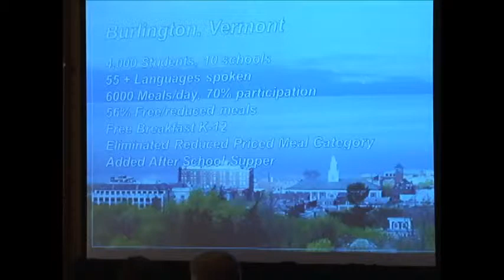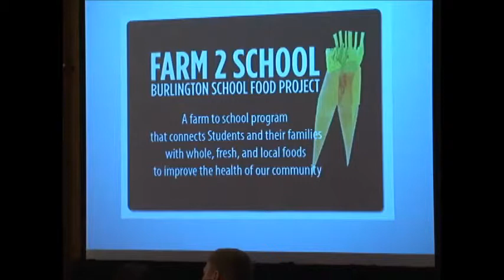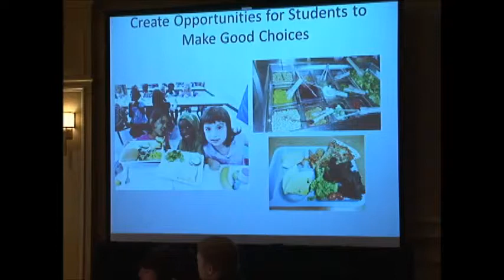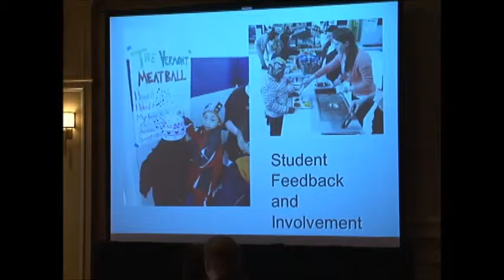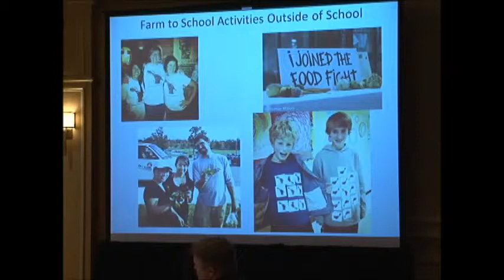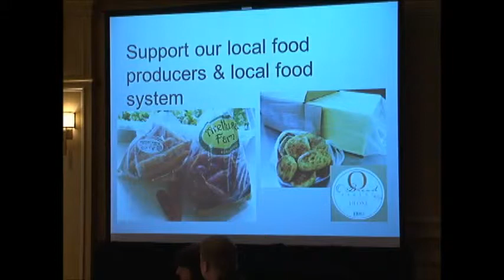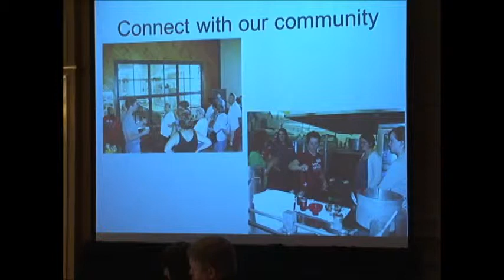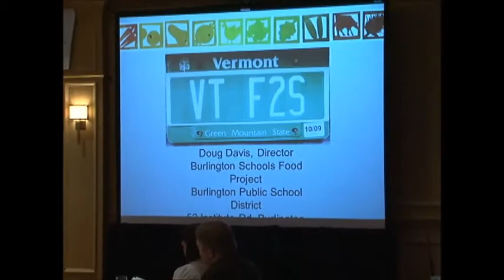Vermont Foodbank 2013 Hunger Action Conference Shining Example Doug Davis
At the 2013 Vermont Foodbank Hunger Action Conference, we highlighted three "shining examples" of community-based work.  We were excited to have Doug Davis, Director of the Burlington Schools Food Project, at this year's conference.